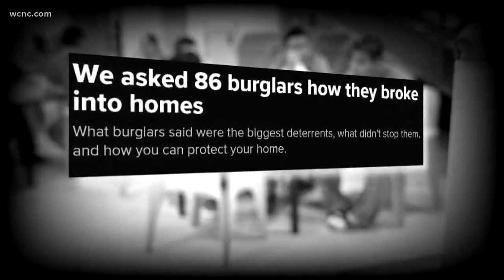Man pleads for help at stranger's front door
A recent survey showed out of 86 inmates each one said they knock on the front door before breaking into a home.